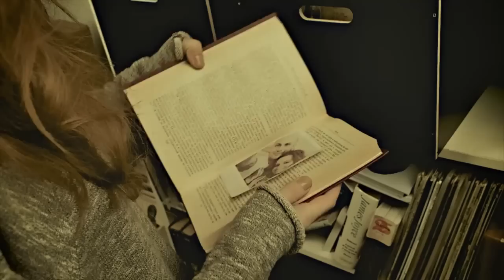Yulia Savicheva & Dzhigan --- Otpusti